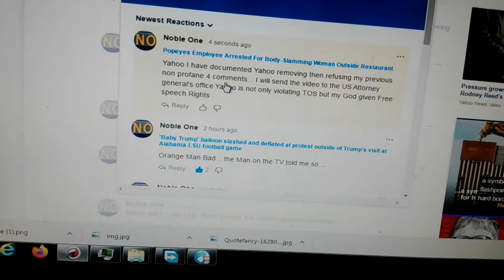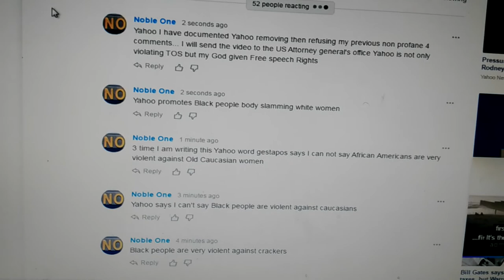Yahoo Censors my Video 11-10-2019 about blacks attacking whites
watch as I describe Yahoo deletes ANY comments mentioning Black people attacking and hurting white people
The Media since the mid 1980's fail to mention when attackers are black,,,BUT the Same media are quick to mention the attacker is a Caucasian..even when they don't have the facts